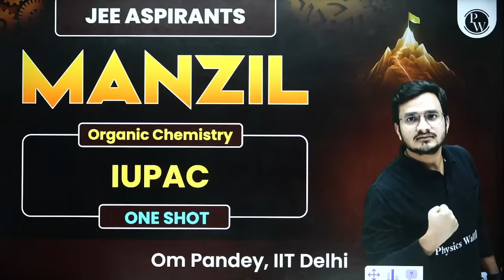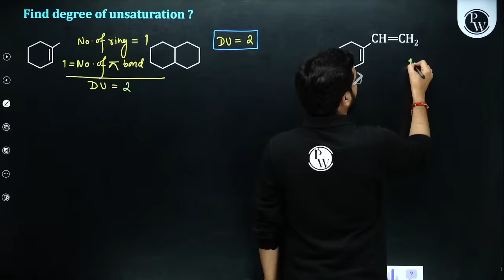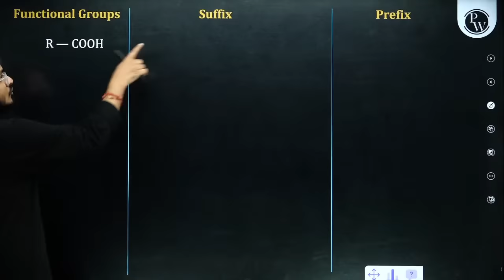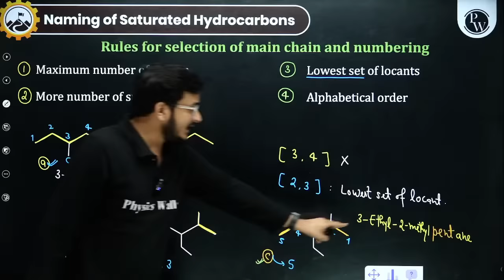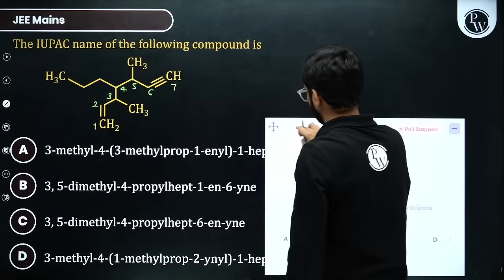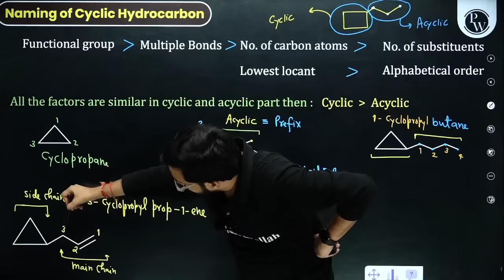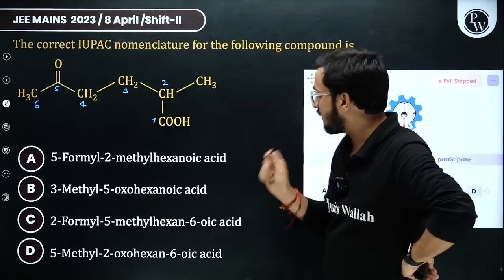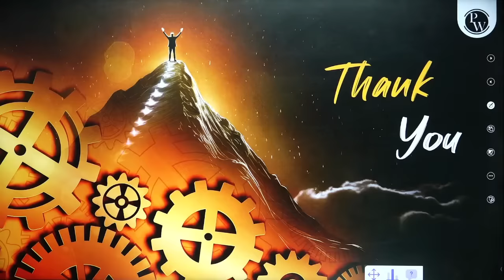IUPAC in One Shot: All Concepts & PYQs Covered | JEE Main & Advanced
🔬 Elevate your organic chemistry game with our intensive live session: "IUPAC 1 Shot: All Concepts & PYQs Covered"! 🚀

⚙️ Dive into the intricacies of IUPAC nomenclature and gain mastery over the language of organic compounds. This session is curated for JEE Main & Advanced aspirants seeking a solid grasp of IUPAC rules.
MANZIL 2024 Batch Description :
🚀 This batch is Completely FREE for all the students aiming for JEE MAINS 2024
🚀 Will cover the complete JEE Syllabus of Physics, Chemistry & Mathematics
🚀 Each Class will be LIVE on our JEE Wallah YouTube Channel
🚀 Chapter wise One Shot will be conducted with PYQ’s
🚀 The Weekly Schedule will be provided in the community section of JEE Wallah’s YT Channel & Announcement section of the PW App
🚀 Daily Practice Sheet with Text solutions will be provided.
🚀 Weekly Tests based on the Syllabus of that week will also be conducted.
🚀 Classes will start from 22nd November 2023
⏳ Timestamps:
00:00 - Introduction
04:50 - Catenation
10:08 - Bonding in organic compounds
12:29 - Structural formula
16:06 - Hybridisation of carbon
32:20 - Degree of unsaturation
56:40 - Degree of C,H, alcohol and amines
1:09:45 - Classifications of organic compounds
1:16:42 - IUPAC nomenclature
1:28:58 - Functional groups
2:01:34 - Saturated hydrocarbons
2:45:09 - Unsaturated hydrocarbons
2:58:15 - Homologous series
3:04:11 - Functional groups
3:14:44 - Selection of main chain
3:33:00 - Cyclic hydrocarbons
3:56:56 - Alcohols
4:07:00 - Amines
4:15:00 - Thiols
4:16:40 - Ketones
4:20:00 - Carboxylic acid
4:31:54 - Aldehydes
4:37:40 - Special suffix
4:48:53 - Ester
5:04:31 - Amides, Nitrile and Acid Halide
5:05:51 - Ether
5:08:58 - Thank You Bachhon!